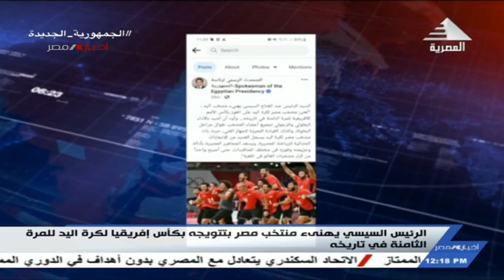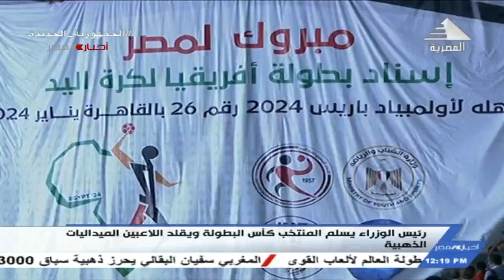نشرة أخبار الثانية عشر ظهرا 19-7-2022